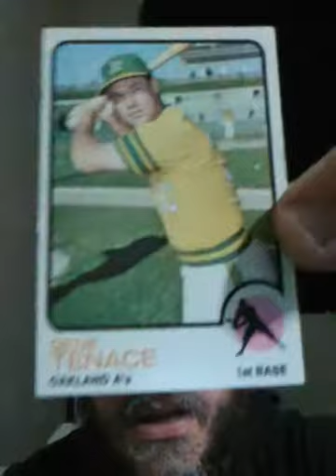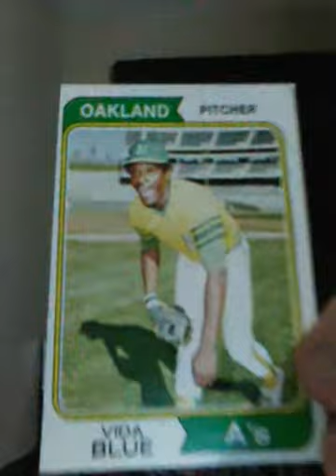Jeff Airtime trivia wins #10